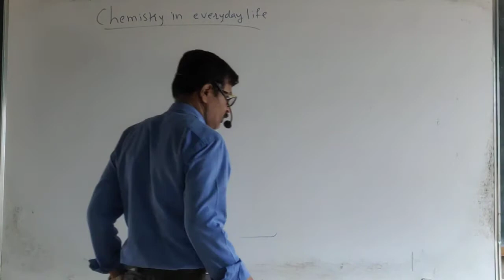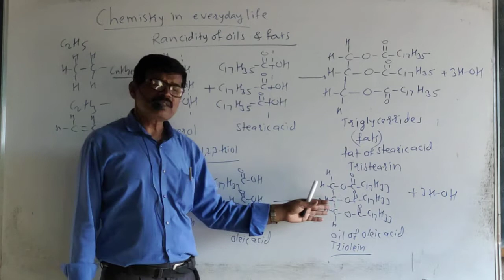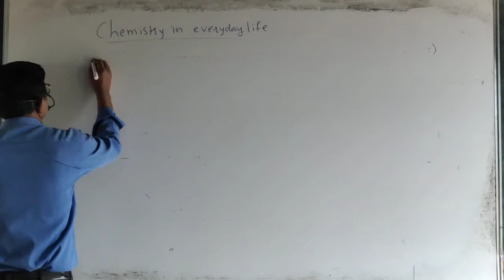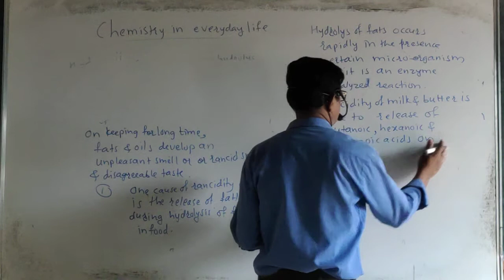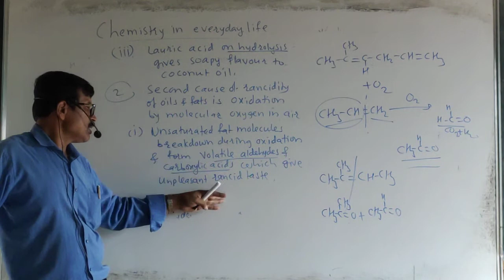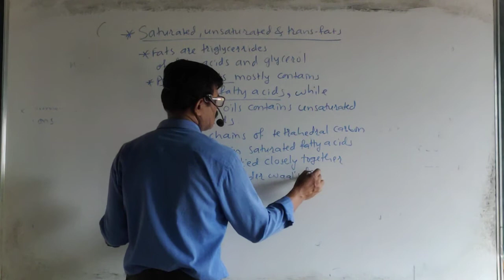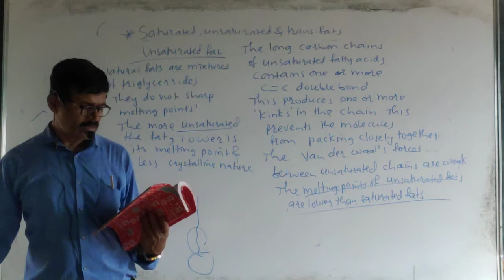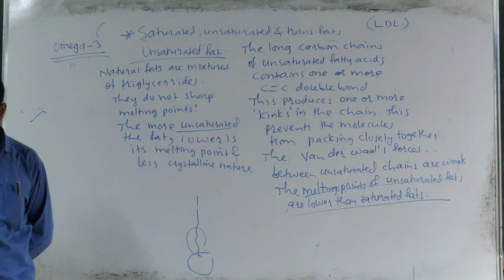Chemistry in everyday life ( Rancidity of Oils and fats / saturated / unsaturated and trans fat )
Chemistry in everyday life (Rancidity of Oils and fats, saturated,unsaturated and trans fat) class11